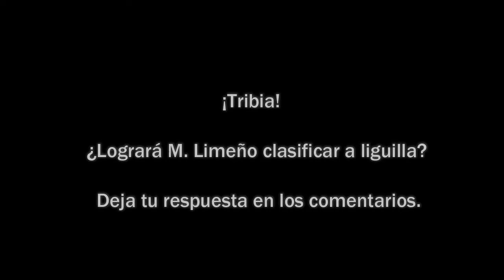Pasaquina F.C [1] vs [1] M. Limeño 21/04/2019